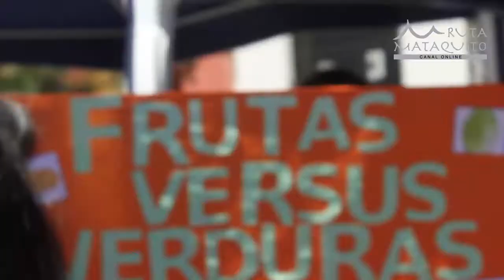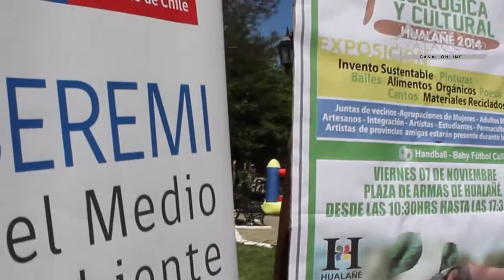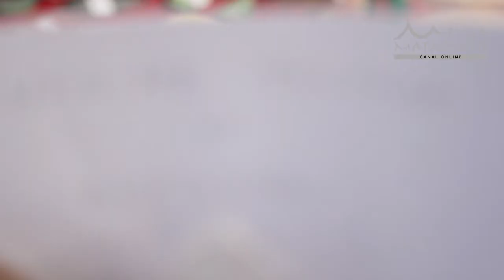PRIMERA FERIA ECOLÓGICA Y CULTURAL EN HUALAÑÉ